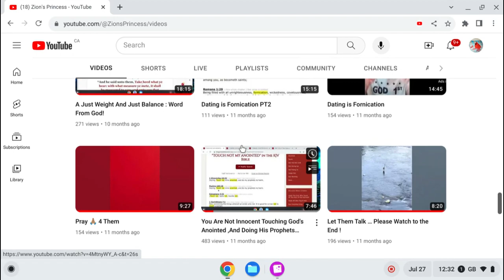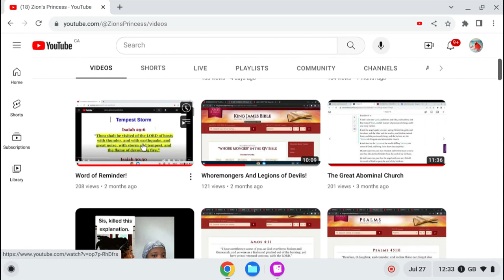Word Of God : Judgments Gone Out On All Guilty of Touch Not My Anointed and Do My Prophets No Harm!